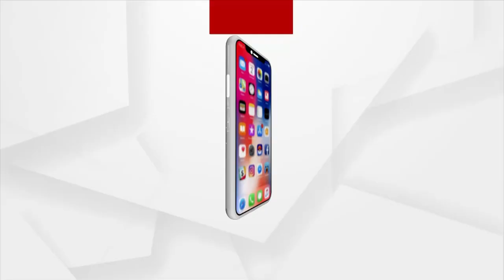PM Modi To Install 'Sengol' In New Parliament Building